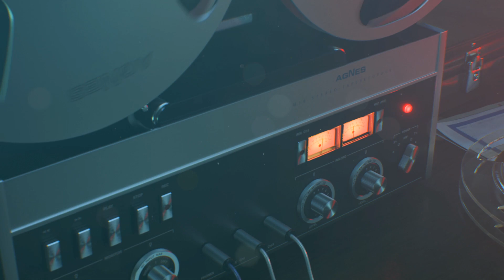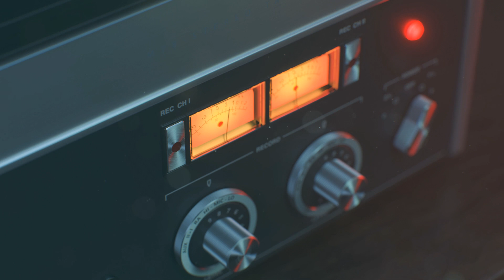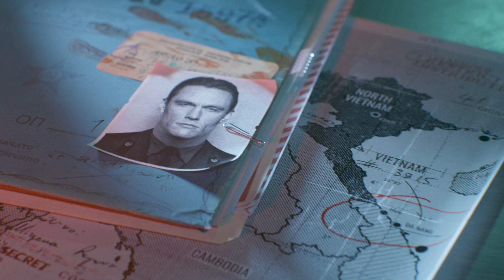Welcome Back | COD: Black Ops Cold War